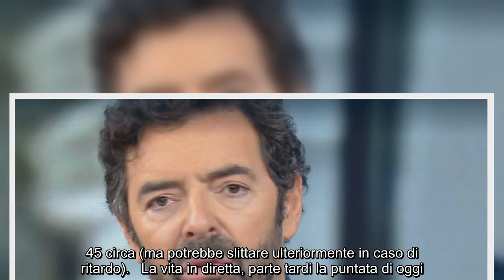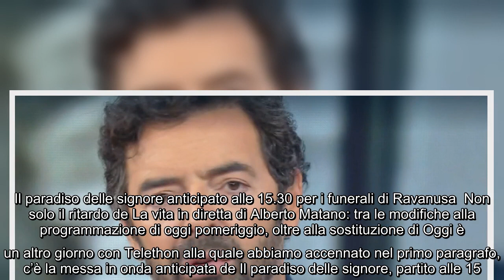Alberto Matano parte tardi con La vita in diretta: Rai1 trasmette i funerali delle vittime del disas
Alberto Matano parte tardi con La vita in diretta: Rai1 trasmette i funerali delle vittime del disastro di Ravanusa Pomeriggio anomalo quello di oggi,